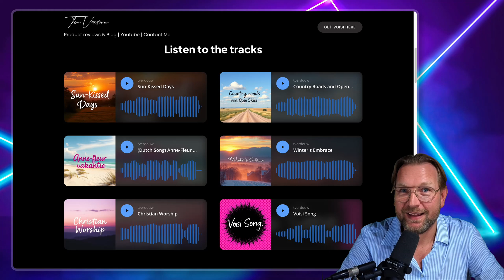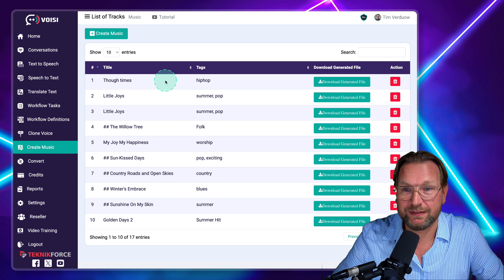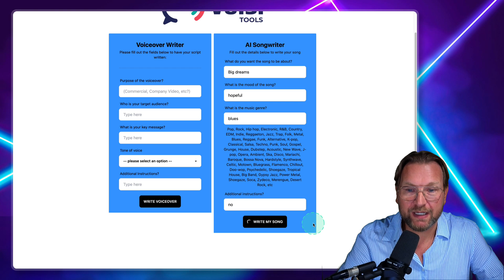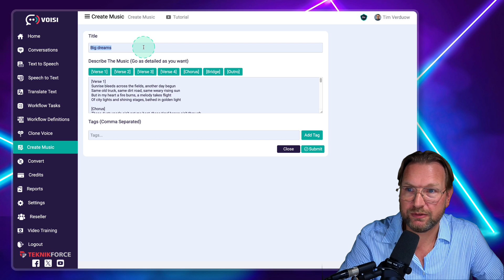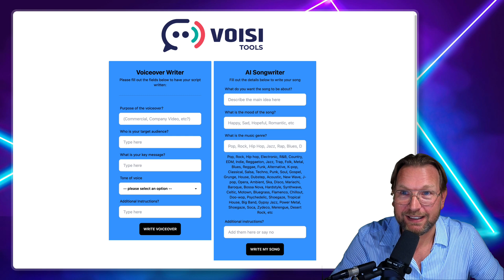How To Create Music With AI!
Hey guys, see how I've used AI to create songs.

It's easier than ever to create music now. With AI, anyone can make music.

Simply input the lyrics, choose the style of music and click on create!

Watch this video to see how simple it is to create a full song using this new platform.

It's never been this easy. Enjoy!